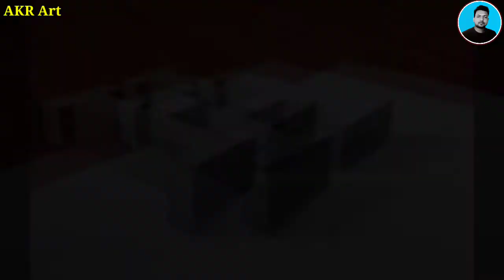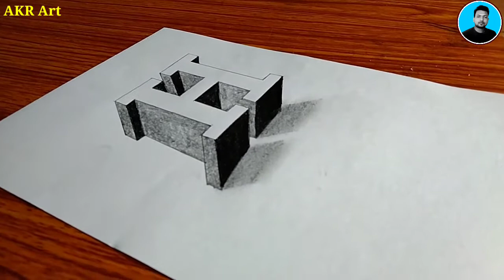How to draw 3d letter h step by step for brginners…Easy 3d letter h drawing step by step…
How to draw 3d letter h step by step for brginners…Easy 3d letter h drawing step by step….. Very easy drawing 3d letter h…

Watch and learn how to draw 3D art letter 'H' . Its a clear cut step by step easy drawing of 3D art tricks for beginners .

Learning videos for children’s of all ages.

You can learn how to colour with pastels, water colours, markers,pencil and much more.

How to Draw 3D letters step by step easy.

In this video we are going to learn how to draw a 3d letters for kids. This is quite easy drawing and I am sure kids are going to enjoy this drawing. We tried our level best to draw in such a way that it will be easy to understand, easy to follow and fun 2 draw.

3D drawing is quite interesting and gives new dimension to your creativity. We are planning to draw 3D letters A-Z. But for this we need your support.

Many kids ask me this question again and again - How to draw 3D letters? This tutorial is for them and I hope that they are going to like it. This is super easy 3D drawings.

AKR Art Video Number- 111

How to draw 3D art letter H.
How to draw 3D art for kids.
How to draw 3D letter art for beginners.
How to draw 3D letter art easy.
How to draw 3D letter art easy step by step.
How to draw 3D letter art with pencil sketch.
How to draw 3D art easily.
How to draw simple sketch art.
3D art drawing kaise karte hain.
3D art drawing kaise karen.
3D art drawing kaise banate hain.
3D art drawing how to do.

pencil drawing, pencil sketch art, kids drawing, beginners drawing, pencil drawing, pencil sketch scenery,
childrens drawing, simple drawing,

how to draw 3D art easy step by step for beginners.
easy 3D art drawing tutorial.

About This Video:-
In This video I will show you how to draw 3D art trick easy step by step for beginners. Follow these easy steps to draw 3D letter art .

🎨 Queries Solved In This Video:
Drawing.
How to draw.
3D art drawing.
3D letter art sketches.
how to draw 3D letter art 'H'.
3D letter art drawing easy.
how to draw 3D letter art step by step.
simple 3D letter art drawing.
3D letter lineart.
3D art line drawing.

YouTube/drawings presents AKR art / How to Draw. This is a drawing tutorial channel. We upload How to draw step by step easy drawing videos. All types of Art and Drawing videos for kids are available here.
Learn easily how to draw Easy.
Online Drawing Art class.